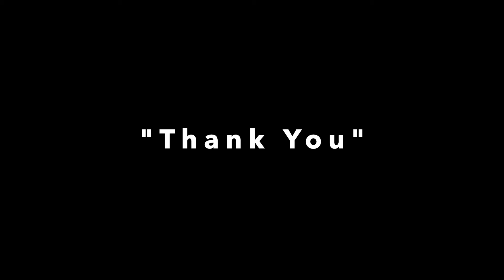Sun Energy For Spiritual Awakening and Elevated State | psychedelic Sun rays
This video talks about sun rays how it can take you to higher elevated state